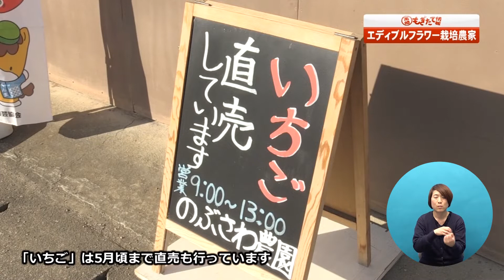市政情報高崎もぎたて情報「エディブルフラワー栽培農家」（2022年2月）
高崎の旬な話題をお届けする、群馬テレビの「高崎もぎたて情報」。今回は、「エディブルフラワー栽培農家」をご紹介します。
エディブルフラワーとは、食べられる花の一種。花の種類によって様々な味が楽しめます。見た目にも美しいエディブルフラワー。文字通り、料理に花を添えてくれます。